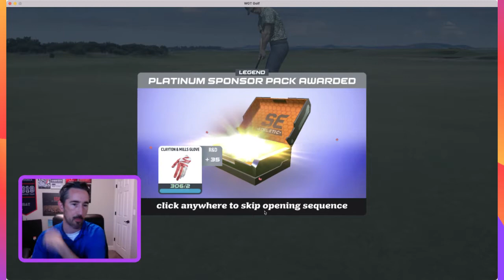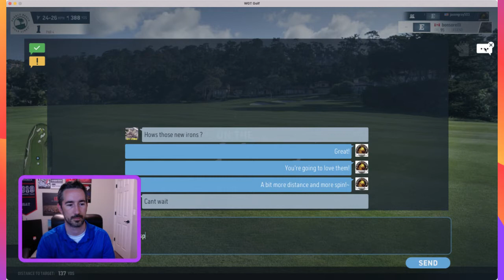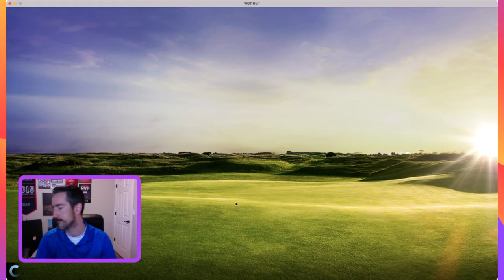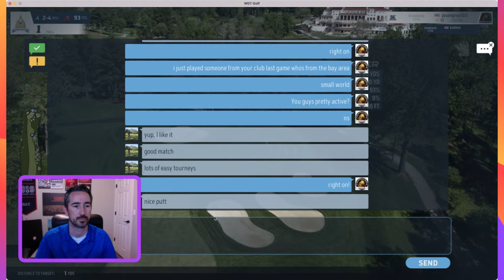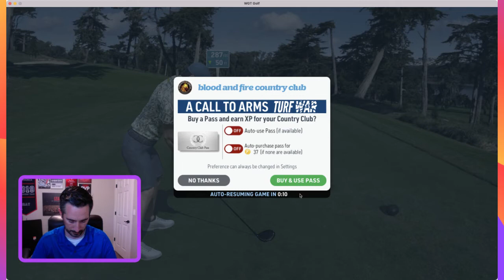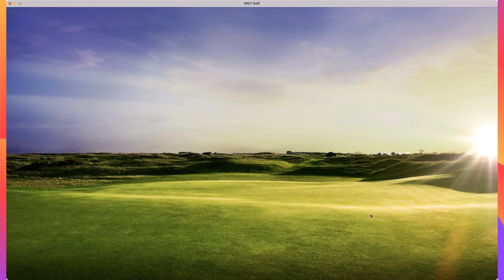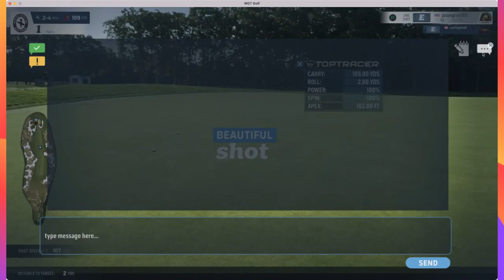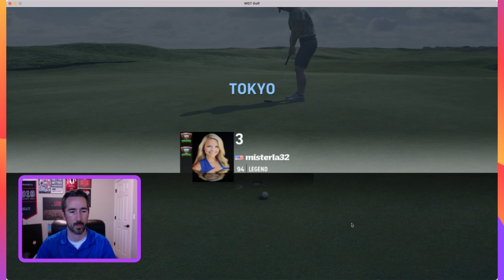Jason Gray's Race to Collect 10 million Coins Part 4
Jason will not quit until he gets 10 Million Coins!  Send him a friend request to show your support :)